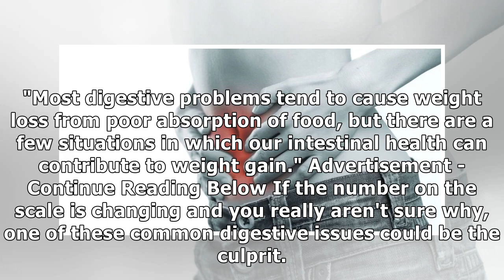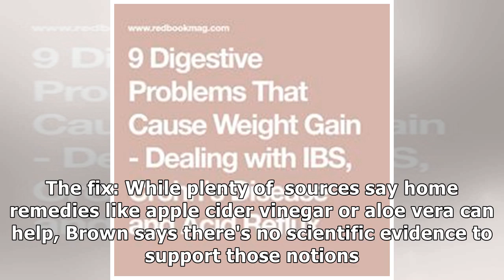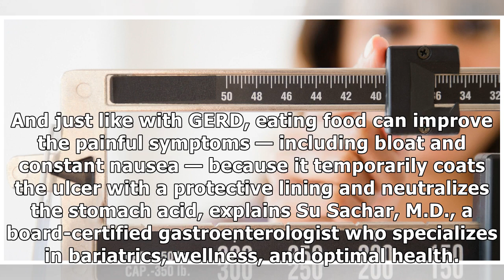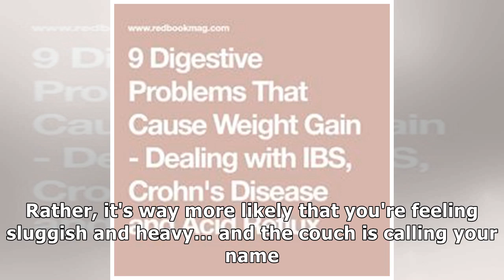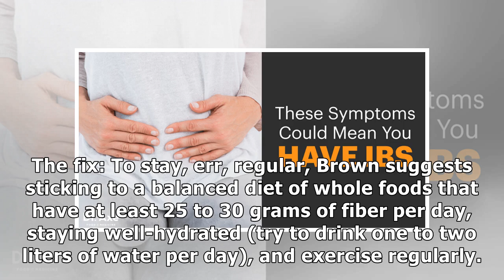9 Digestive Problems That Cause Weight Gain - Dealing with IBS, Crohn's Disease and Acid Reflux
9 Digestive Problems That Cause Weight Gain - Dealing with IBS, Crohn's Disease and Acid Reflux